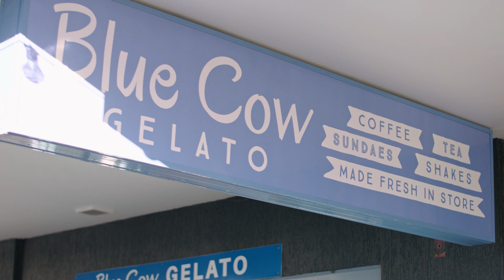Port Macquarie vs Hawaii - no contest!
Port Macquarie vs Hawaii? It was no contest for this international family! Port Macquarie lured the Rinkin family with amazing lifestyle, housing affordability, high quality education and business opportunities. And anyway, Hawaii is a pretty quick commute (under normal circumstances)!